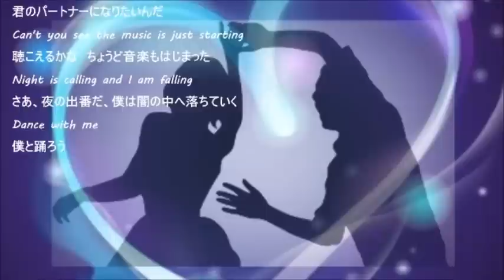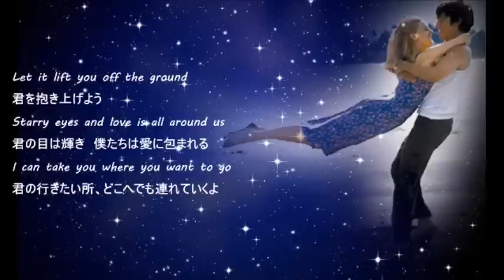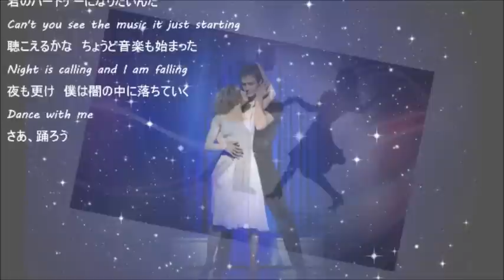Dance With Me-Orleans-Coverd by Carrot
I played 3 guitars & 3 part harmony and Computer Programing.

つけてくれました。ありがとうございます！